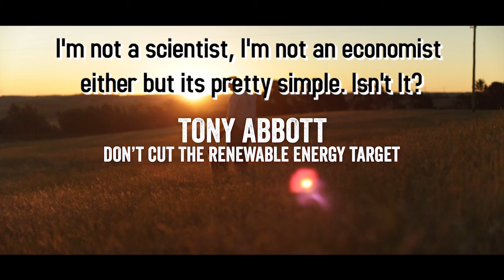GETUPTV0147 Goulburn Farms 30a Subs Unbranded